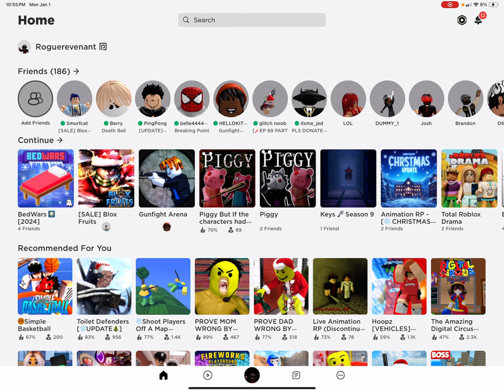Playing bedwars with my freind liam